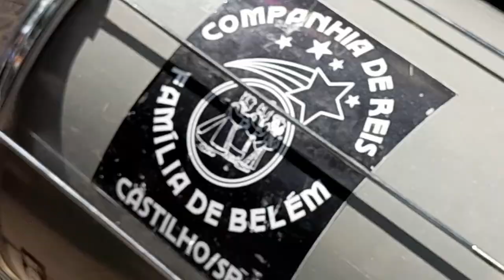4º ENCONTRO DE BANDEIRAS DE CORDEIRÓPOLIS SP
CIA DE REIS - FAMÍLIA DE BELÉM - CASTILHO SP